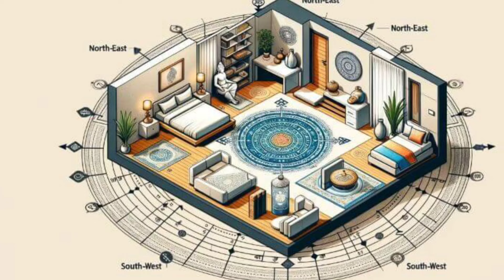VASTU PLAN For SOUTH Face Makan!! ऐसा दक्षिण मुखी मकान जो आपको बना दे करोड़पति ! दक्षिण मुखी प्लाट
south ghar
south dwar
south dosh nivaran